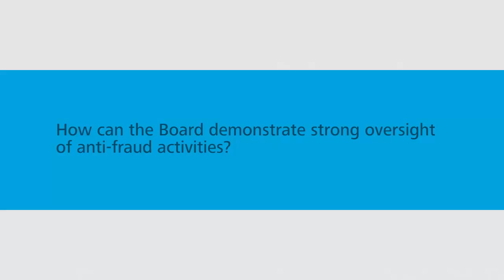De-mystifying fraud risk management for the board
The Board’s oversight of Fraud Risk Management